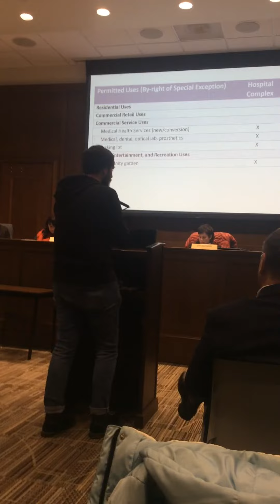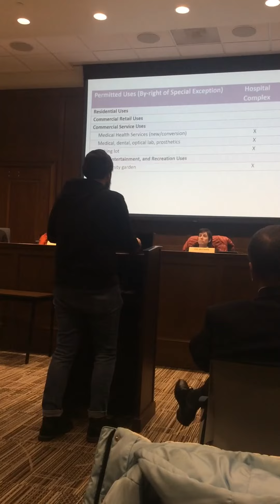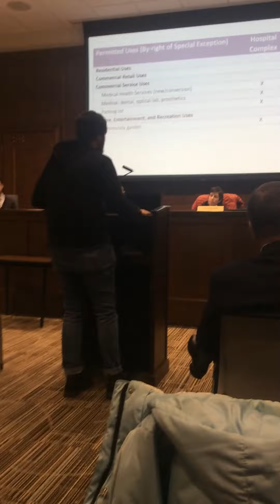Lancaster Put People First! PA “Fighting against Goliath (UPMC) for a year!” (PSL member speaks)